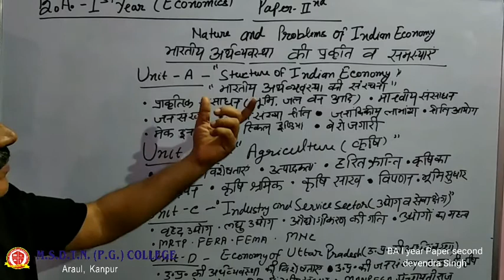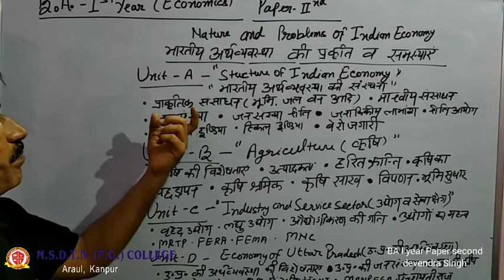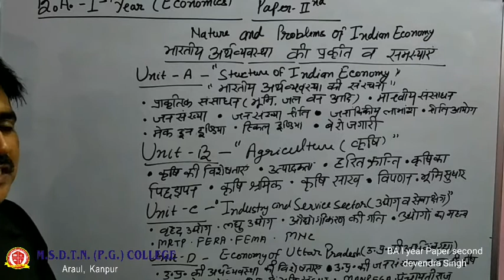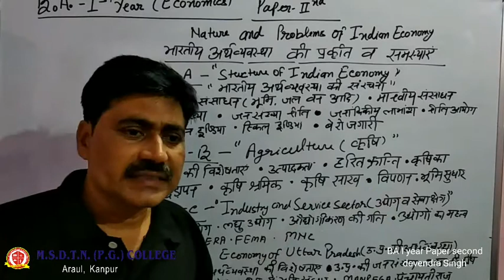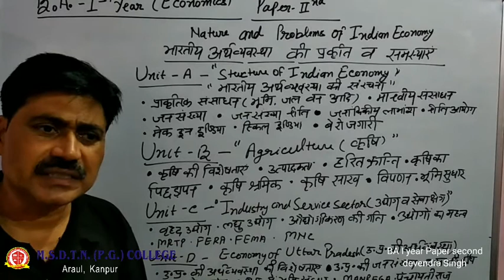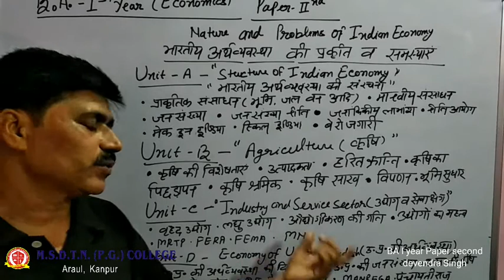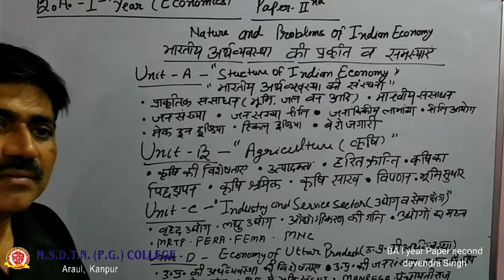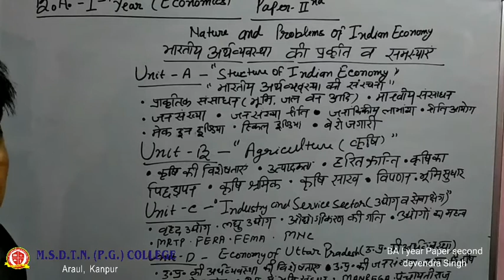BA I year ECONOMICS by - Dr Devendra Singh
SYLLABUS EXPLANATION COMPLETE